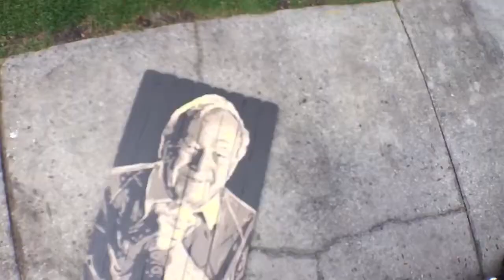Arnold Palmer tribute painting